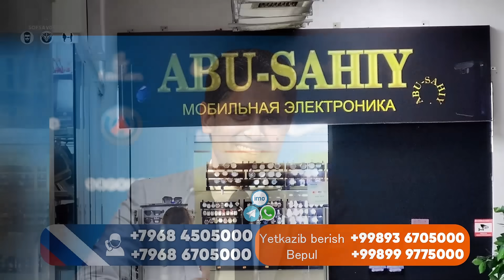КАЛЬЯРИ ЭЛДОР ШОМУРОДОВДАН БУНАКАСИНИ КУТМАГАН ЭДИК?